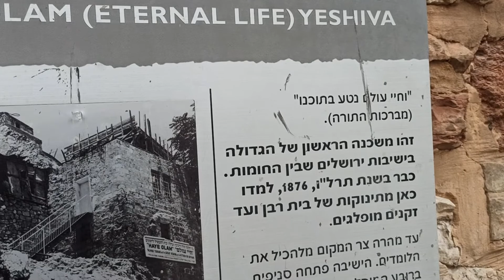סיור מהרובע היהודי לררחבת הכותל והר הבית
סיור מודרך ברובע היהודי ורחבת הכותל, מנהרות הכותל, מוזיאון דוידסון בארמונות בית אומאיה,הר הזיתים והסילוואן